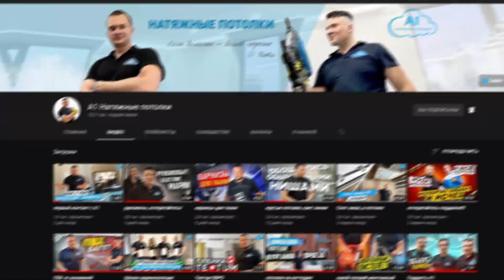Стропильные фермы в доме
Кровельные конструкции – один из сложнейших в проектировании, монтаже узлов жилого сооружения. Кровля первой принимает на себя «удар», защищая дом от осадков, ветра и холода, поэтому от ее герметичности, долговечности, качества зависит комфорт всех домочадцев. Основа надежной крыши – стропильная система, которая придает конструкции форму, задает оптимальный уклон, а также служит для крепления гидроизоляционного материала. Состав и взаимное расположение элементов каркаса зависят от конфигурации кровли